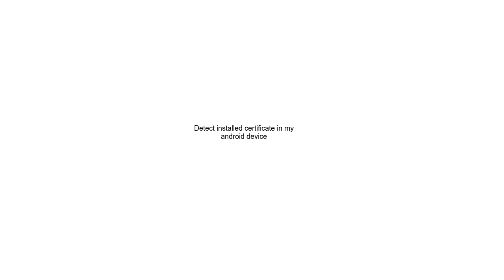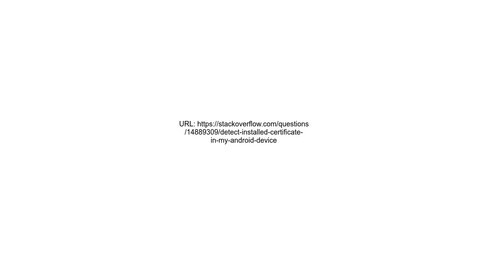Detect installed certificate in my android device